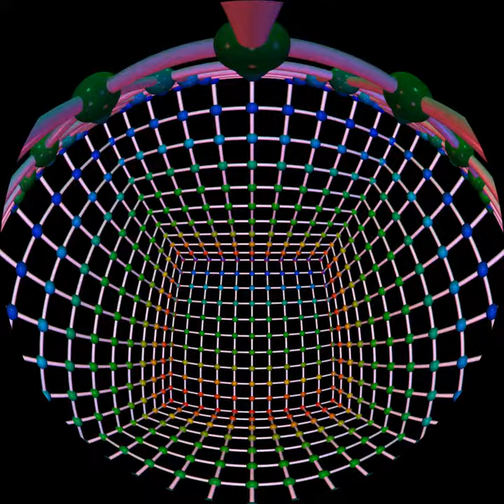HemiCube 2 - a DomeSaver from Digital Chaotics